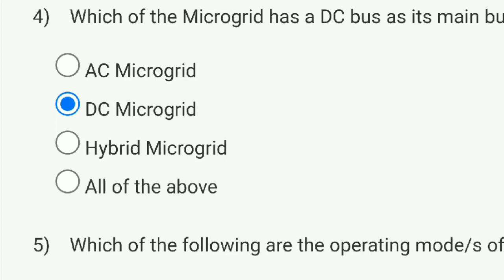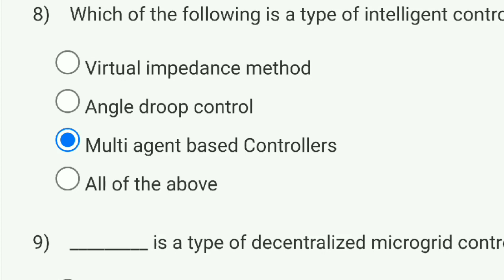Smart Grid: Basics to Advanced Technologies Week 7 Quiz Assignment Solution | NPTEL 2023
smart grid basics to advanced technologies assignment 7
smart grid basics to advanced technologies
how to solve assignment on swayam
solution
technology and innovation solution
assignment answer
assignment
smart grid